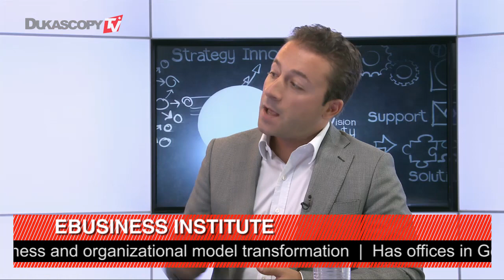指数创新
创新和指数级时代，这都是什么?如何来实现？路易吉.玛特隆尼，创始人和CEO，eBusiness Institute 。